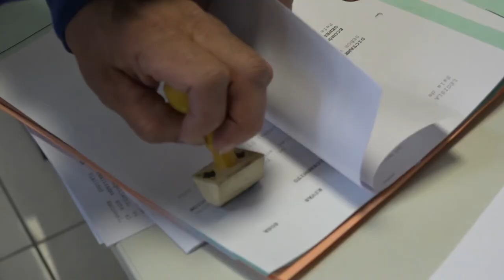Hugo Najul - Comisionado de Mencué